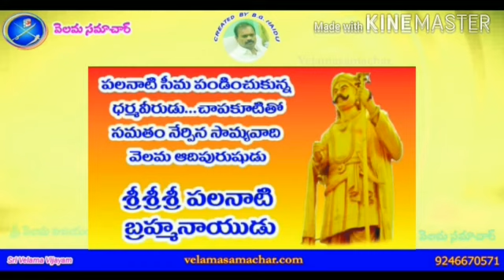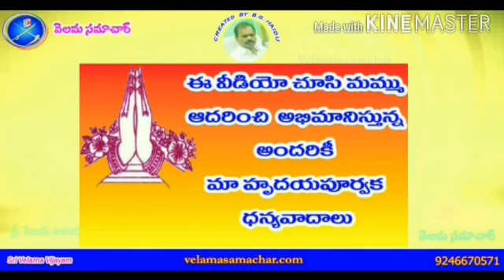VELAMA HISTORICAL PLACES AND VELAMA LEGENDS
VELAMA HISTORICAL PLACES